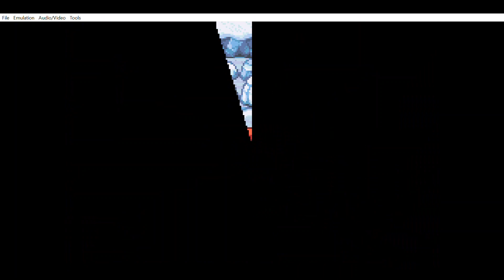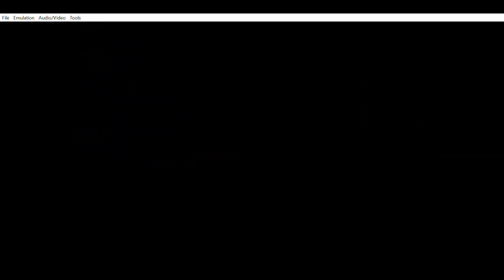Master Ball! | Pokémon Leaf Green Randomizer Nuzlocke | Part 13